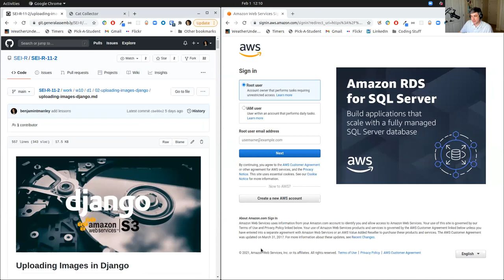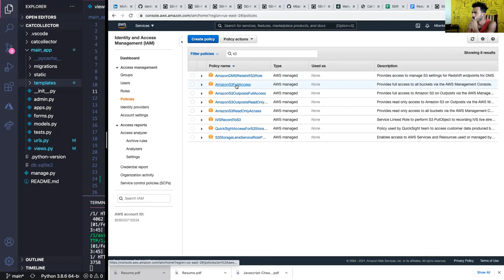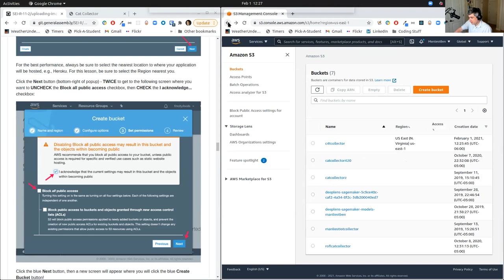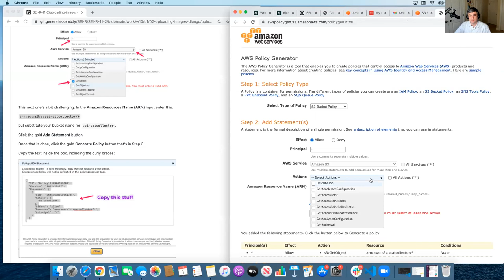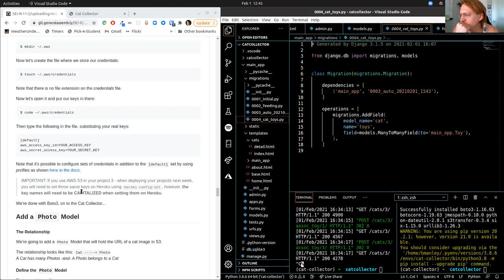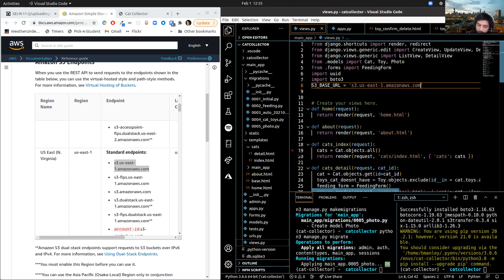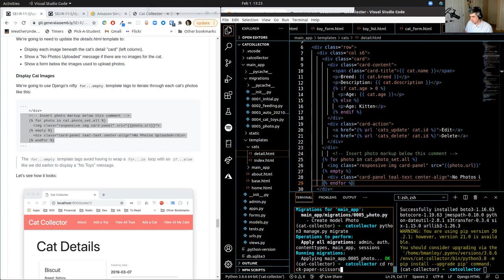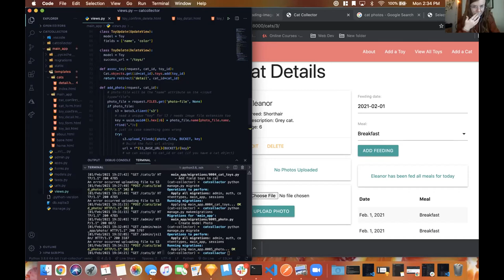Uploading Images in Django